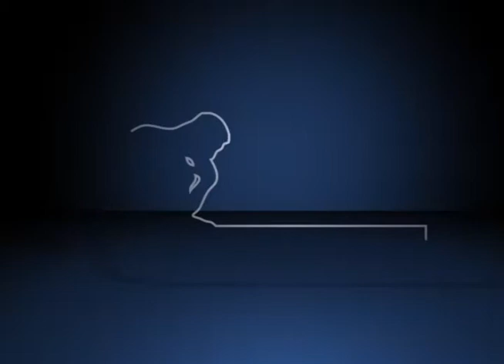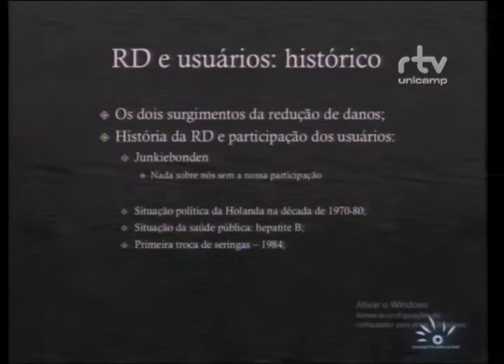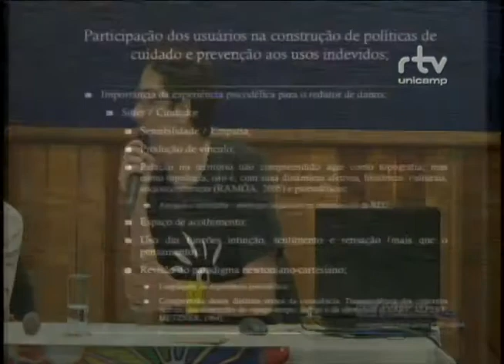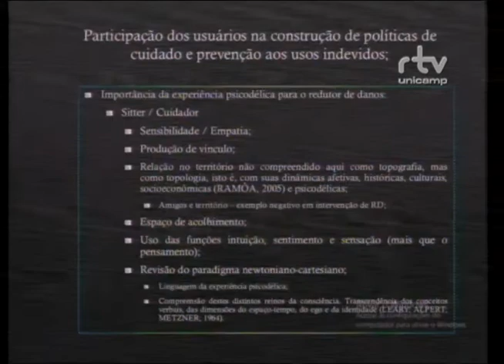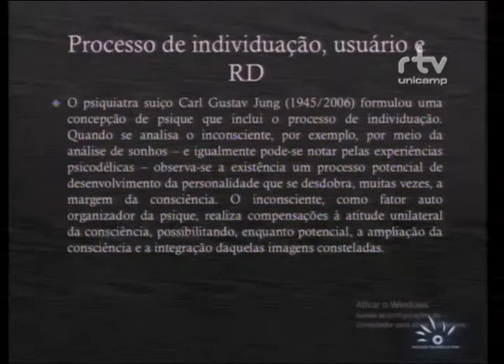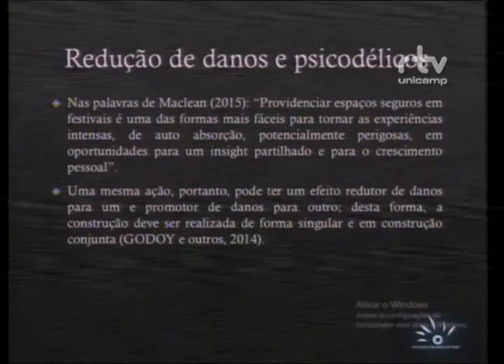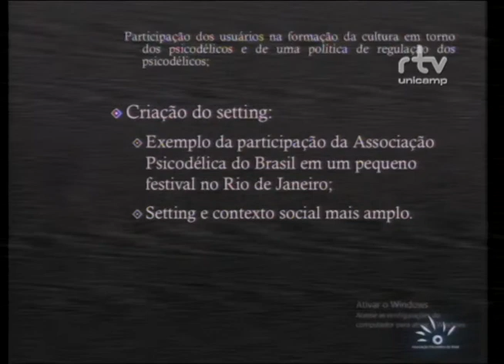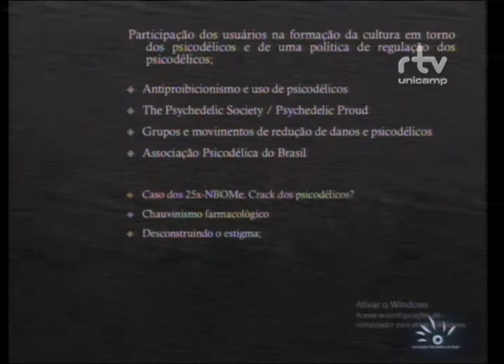Fórum Caleidoscópio dos Psicodélicos – Fernando Beserra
Fernando Beserra, psicólogo do Instituto Federal de Educação, Ciência e Tecnologia do Rio de Janeiro (IFRJ), durante a palestra “O usuário como agende de redução de danos”, no Fórum Caleidoscópio dos Psicodélicos: Ciência, Saúde e Sociedade. O evento foi realizado pelo Fórum Pensamento Estratégico (PENSES) da Universidade Estadual de Campinas (Unicamp), nos dias 21 e 22 de novembro de 2016, no Centro de Convenções da Unicamp.